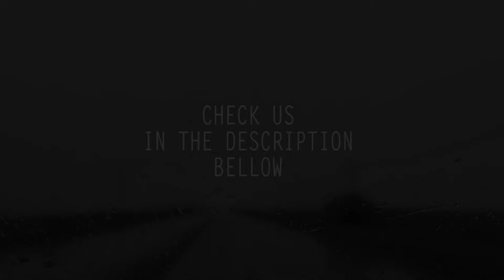Bob Moses - Time and Time Again